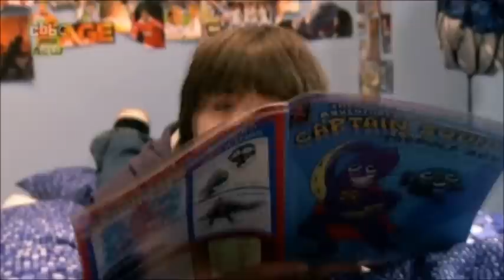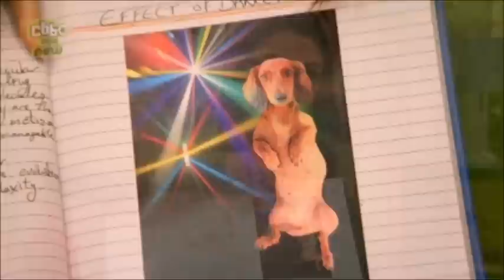Dani's House Series 4 Episode 1 Achy Breaky Heart (16/9/2011)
Here's Episode 1 from Series 4 of Dani's House recorded from the CBBC channel (part of Big Fab Fridays).

Episode Information :
Dani really wants a regular role in the soap opera McHurties Hospital. But will she regret asking Sam to be her acting coach? When Ben shows promise as an urban artist, Max spots a new money-making opportunity.

PLEASE NOTE : The episode name in the video title was written like that in the TV guide (information), BBCi Player and Wikipedia but in the episode it says "Achy Breaky Art" for some reason.